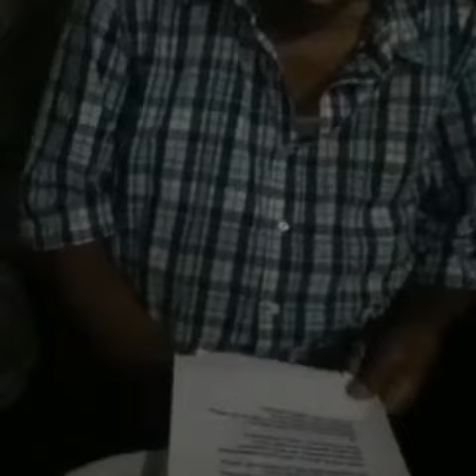Lulu Fangongo (Lillian Iongi Fifita)